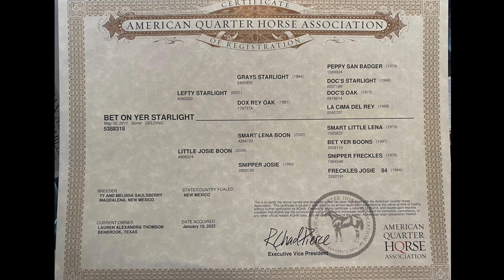Horse For Sale - TURBO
Bet On Yer Starlight “Turbo” stands 14.3 hands.  He is super fun to hop on and head out to the steep hills and canyons.  He is solid and always willing to go in the direction he is pointed.  Turbo is an asset to any ranching operation.  He’s been all over the ranch, had a bunch of cattle roped off him, gathered strays and dragged many to the fire in the branding pen.  He can cover some country effortlessly when asked and loves tracking cattle.  There is no limit to Turbo’s ability. He is for experienced Riders only.